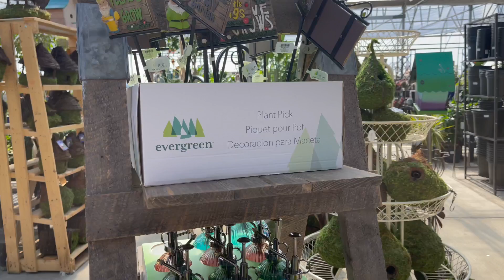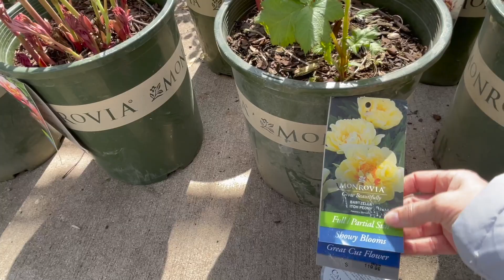😍LLegaron las Flores 🌸 Cornelius Nursery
Acompáñame hoy a una de las tiendas de Cornelius’ Nursery y veamos lo que les ha llegado para el jardín esta hermosa jardinería. Esta tienda es llamada en otros estados, Calloway’s Nursery.

Soy Mariely y vivo en la Zona 9 en Texas.

Aquí encontramos gran variedad y plantas de flores, aromáticas y vegetales y aún no ha llegado la primavera 🌸🌼

Este paseo ha sido muy inspirador 🤩y me ha hecho querer comenzar varios proyectos.  Pero como todo, uno a la vez 😁

Cuéntame si prefieres comprar en jardinerías especializadas o en las grandes tiendas de mejoras para el hogar👇🏻

Hay muchas plantas que no me sé el nombre en español. Déjame en los comentarios ✍️cómo le llaman en tu país ⬇️

Mil Gracias!!!